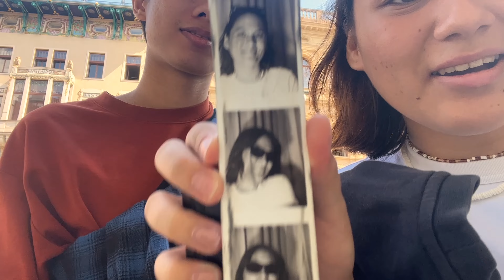A random day in Prague, Czech Republic